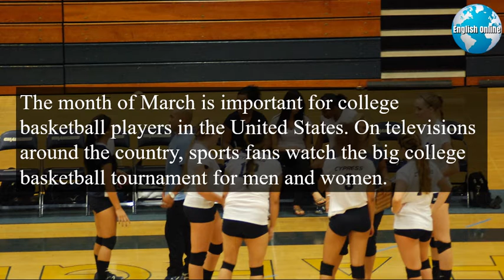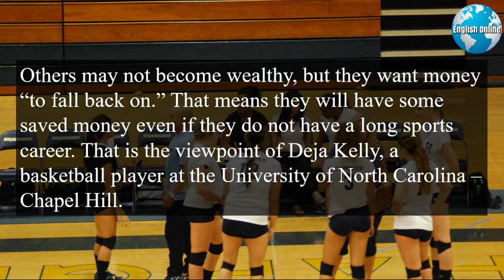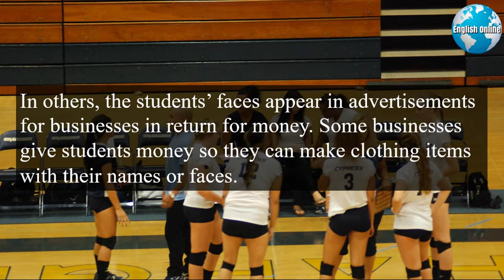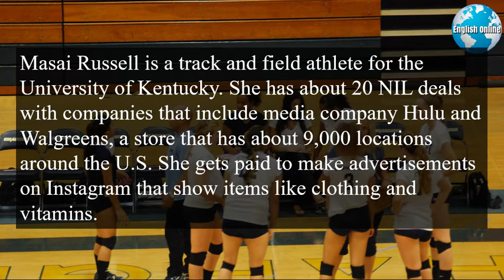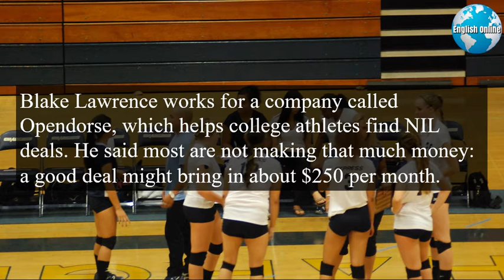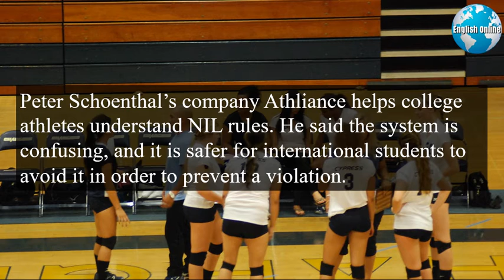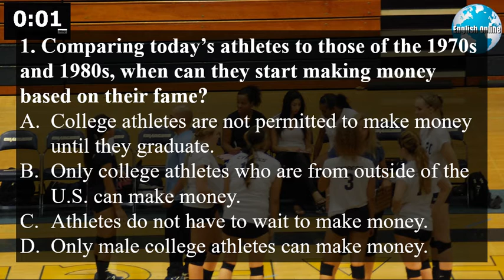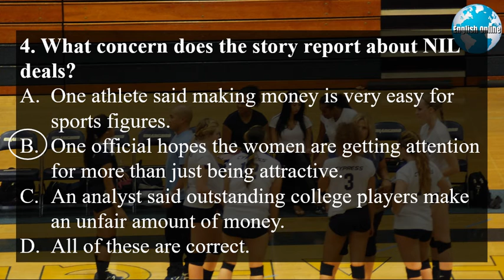College Athletes Make Money with Name, Image Deals | Learn English Online With Current Events